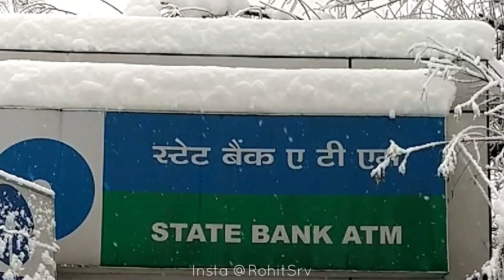Manali in Winters | कैसा दीखता है मनाली सर्दियों में | Jan 2020 (Full HD)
Hi Guys,

🎵 Track Info:

Title: Drive Around Town by Broke In Summer